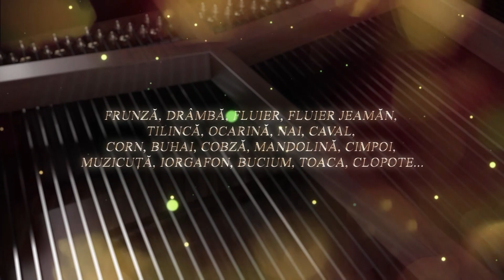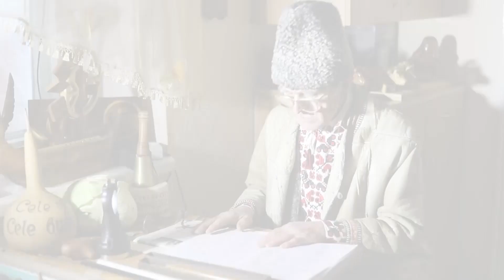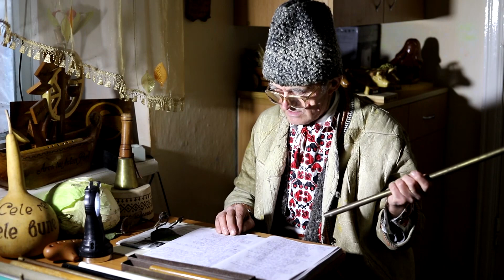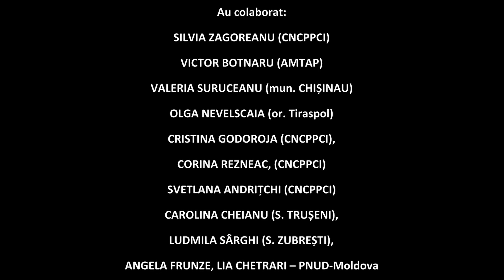Anton Port din Popeasca, raionul Ștefan Vodă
Anton Port cântă la fluier, caval, ocarină, frunză